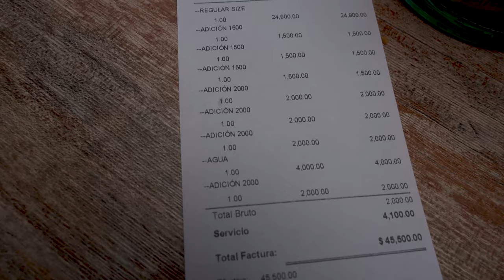GETTING a $5 HAIRCUT from a Colombian STREET BARBER | Medellin Vlog 🇨🇴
I got a haircut and tipped the barber for his amazing work. Medellin has many talented local Colombians. I show you some amazing food and an interview with a local Colombian women.